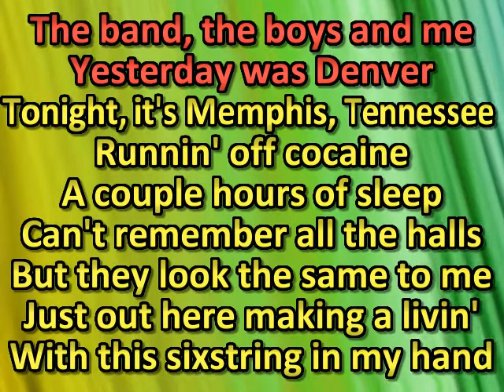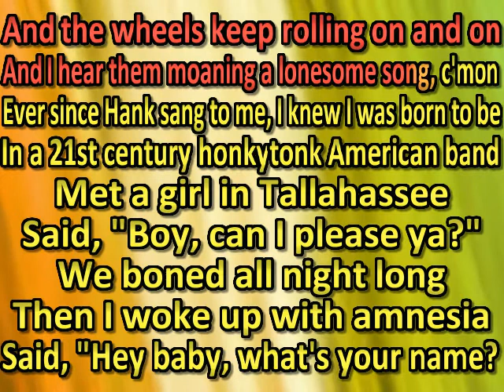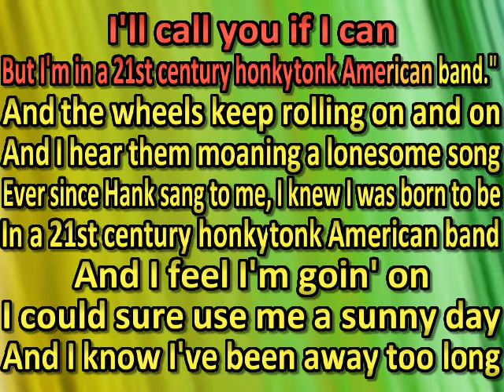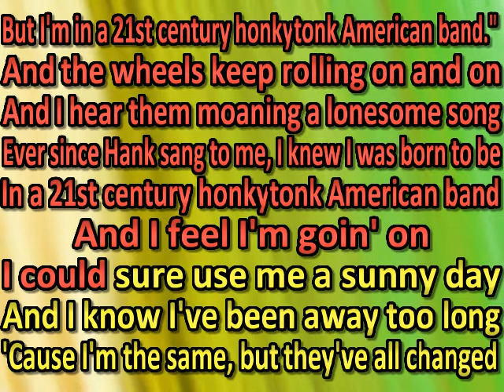Midland 21st Century Honky Tonk American Band (karaoke)(by request) (watermark removed Chad Couger)